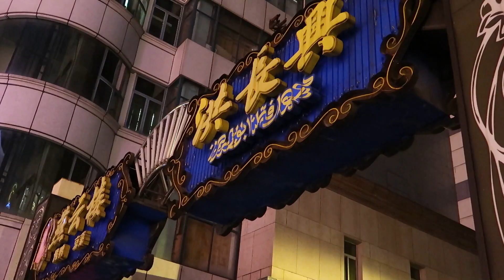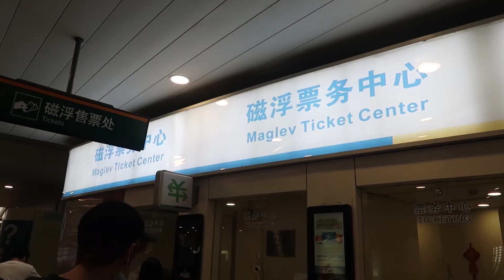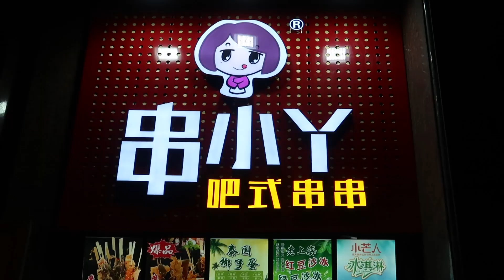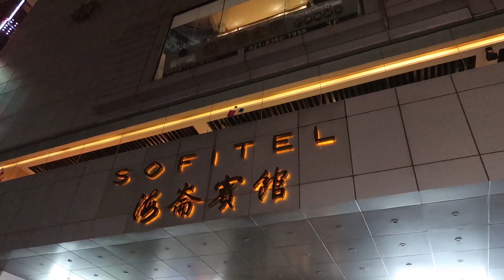HOW TO DO A TRANSIT VISA LAYOVER IN SHANGHAI CHINA (2019)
Everything you need to know for how to do this increasingly popular layover in Shanghai China with a Transit Visa.